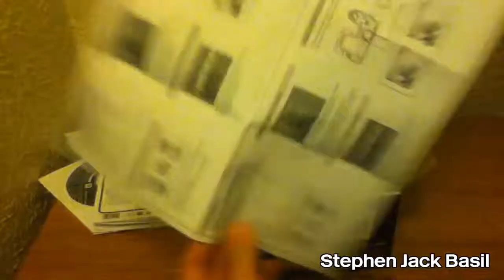Ge Camera Unboxing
It's fair to say that if someone was to mention the name General Electric, you probably wouldn't think of digital cameras. Much more likely to spring to mind are jet turbines and perhaps energy generation, along with all manner of white goods. It may therefore surprise you to learn (we were certainly surprised) that the American conglomerate makes a surprisingly large range of digital cameras -- including a number of colourful ultracompacts and waterproof models.